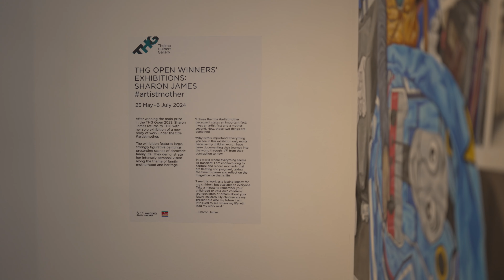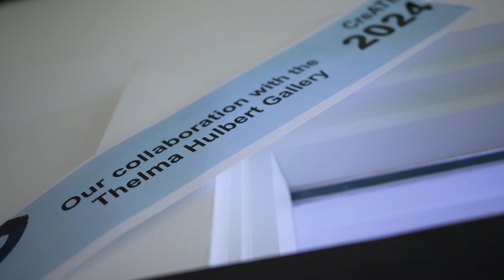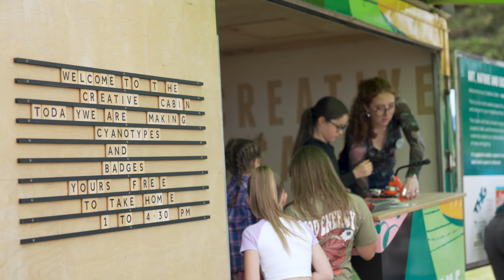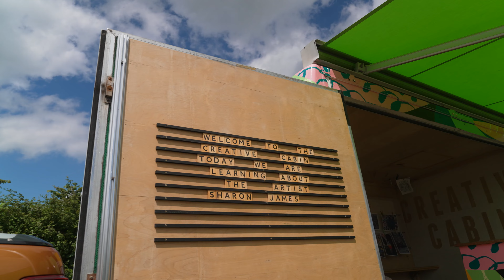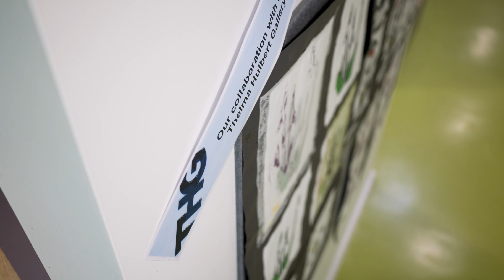Create Our Space 2024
Find out about our Create Our Space (COS) project and its legacy.
COS is THG's youth-led project inspiring young people to visit and be involved with galleries.